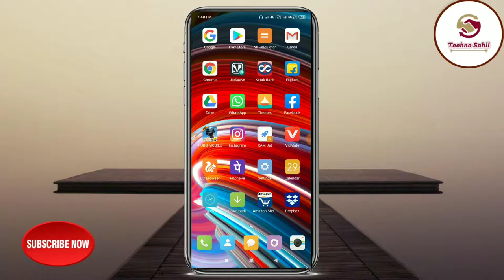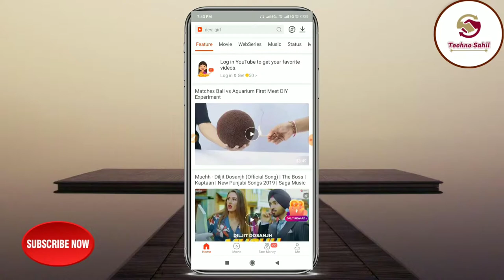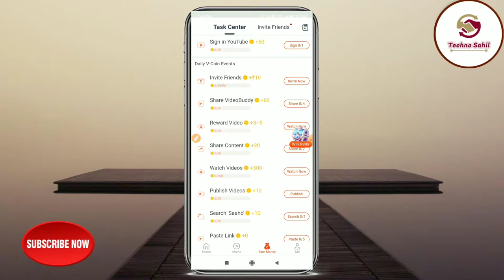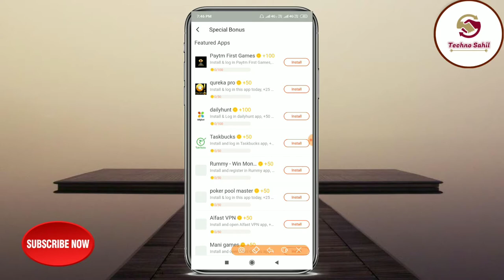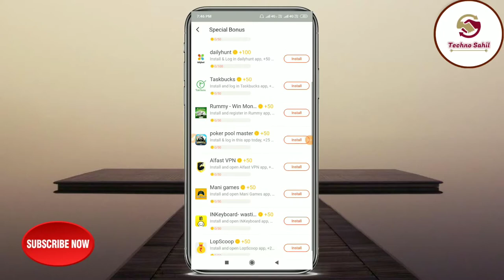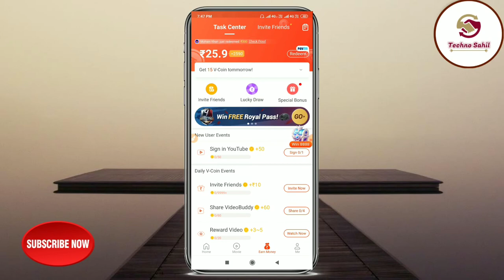Video Buddy App से ₹500 रोजाना कमाए | घर बैठे पैसे कैसे कमाए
Namaskar Doston mai aapko iss video me aapko bataunga ki hajaro rupees kaise kamay jate hai new tricks aur new application se To Doston mai umeed karta hu ki video aap ko pasand aye

Your Query

paise kaise kamaye,paise kaise kamaye game se,paise kaise kamaye mobile se,paise kaise kamaye ghar baithe,paise kaise kamaye 2019,paise kaise kamaye app,paise kaise kamaye jate hain,
paise kaise kamaye phone se,paise kaise kamaye apps,paise kaise kamaye app se 2019,paise kaise kamaye ujjwal patni,
paise kaise kamaye online app 2019,
0nline paise kaise kamaye,
paytm me paise kaise kamaye 100,mobile se paise kaise kamaye 100 real,
online paise kaise kamaye 100 working,paytm se paise kaise kamaye 100 working,
phonepe se paise kaise kamaye 100,ghar baithe paise kaise kamaye 100,
paytm se paise kaise kamaye 1200,paytm se paise kaise kamaye 10,
1 ad se paise kaise kamaye,paise kaise kamaye 2 no se,
games se paise kaise kamaye 2019,2 din me paise kaise kamaye,
2 minute mein paise kaise kamaye,paytm se paise kaise kamaye 40 rupees,
paise kaise kamaye 50000,5 paise kaise kamaye